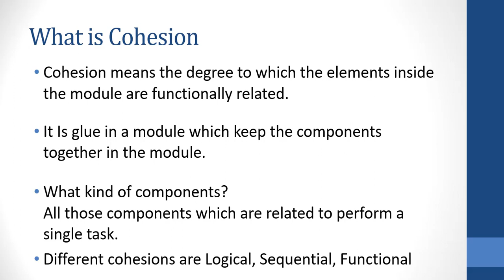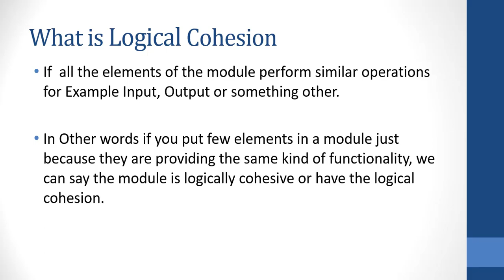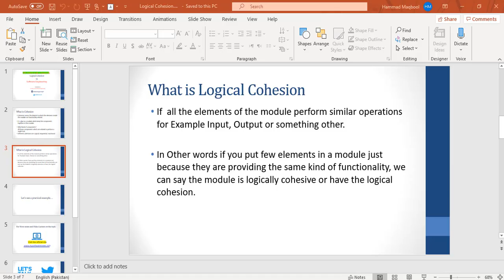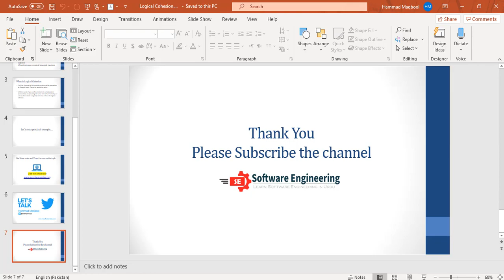Types of Cohesion - Logical Cohesion in Software Engineering | With Practical Example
👋Hi Students
📢Brief: This video is about type of cohesion - Logical cohesion in software engineering. There are a lot of videos on the topic of Logical cohesion in software engineering on YouTube but what makes our video special is we also provide practical example about how to implement Logical cohesion in software engineering.

👉Video will answer the following questions
✔ What is Cohesion in software Engineering?
✔What is logical Cohesion in Software Engineering?
✔How to implement the logical cohesion?

📌We also provide online zoom classes for Software development web design and development courses in case if you are interested you can contact me on Twitter account or our Facebook page.